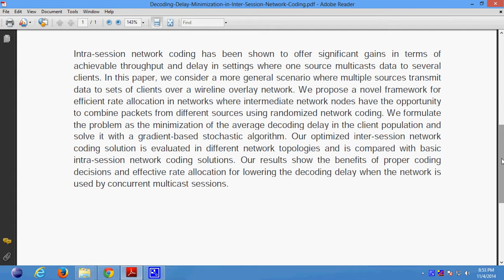Decoding Delay Minimization in Inter Session Network Coding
Support:
Projects Code
Documentation
PPT
Projects Video File
Projects Explanation
Teamviewer Support